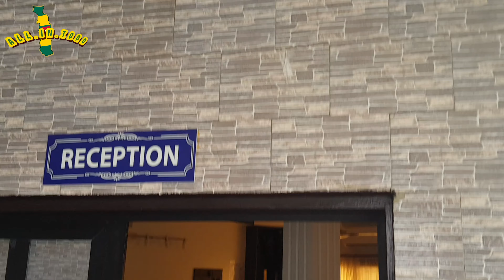Day 2 Vlog 1 Tour of KPALIMÉ: THE HOTEL WHERE WE STAYED. WHAT TO EXPECT FROM A HOTEL OUTSIDE OF LOME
Hotels in Kpalime: the way to order accommodation in Kpalime, Togo
Which hotel to choose for your stay in Kpalime? The city has a range of  different travel proposals and accommodation deals.  We had few options but finally ended here in this hotel totally by chance. We drove past it, liked the look, went in to enquire and finally decided to stay here. In this video I will show you round the hotel.